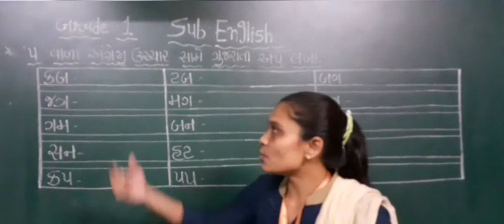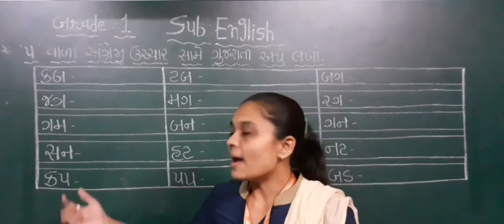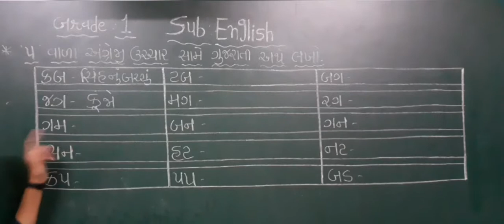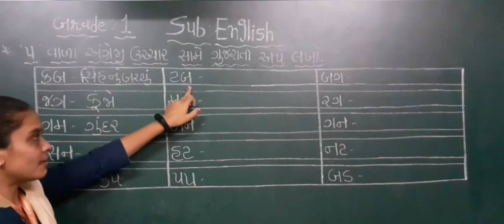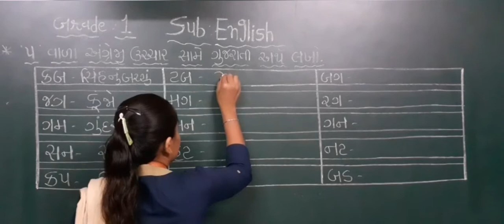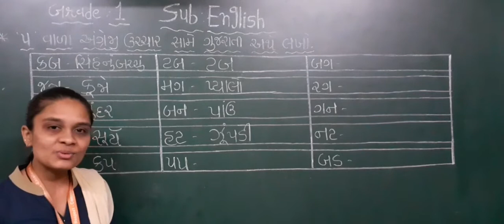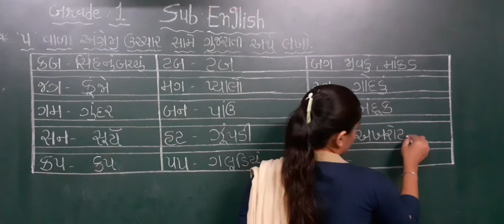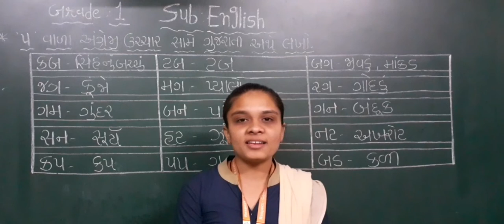GM | GRADE - 1 | ENGLISH | ' u 'વાળા અંગ્રેજી ઉચ્ચાર સામે ગુજરાતી અર્થ